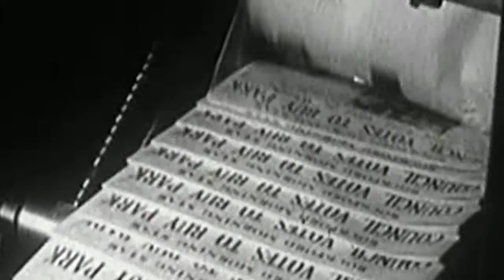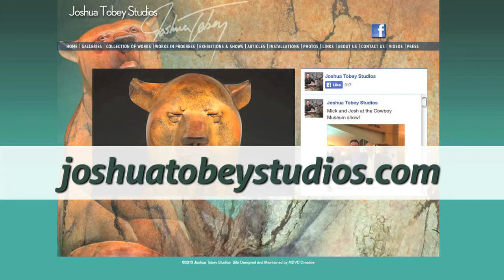How to Create Promotional Video for an Art Gallery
How to Create Promotional Video: This is an actual video we
produced for an Art Gallery client to help them
preserve and spread their great news with the power of video. We
also provide a professional guide teaching our clients how to
promote YouTube videos.Promotional videos give businesses the
opportunity to celebrate on their YouTube channels. Once live, they
can promote YouTube videos by sharing on their blog and social
media.